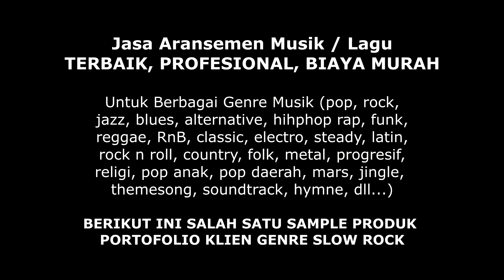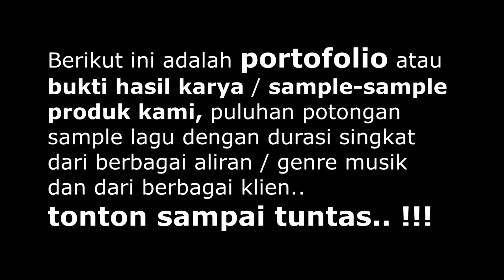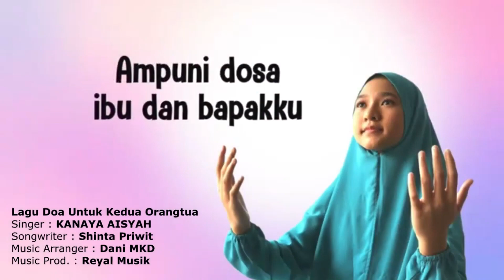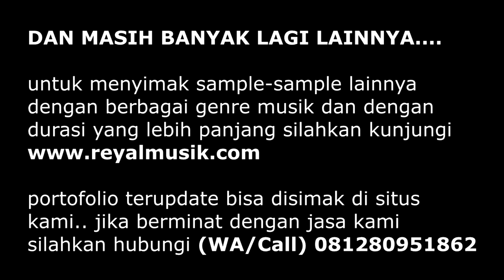JASA ARANSEMEN MUSIK LAGU - Genre Slow Rock (Sample, PORTOFOLIO KLIEN)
sample slow rock / pop rock, jasa pembuatan musik/lagu (multi genre), jasa aransemen offline/online, studio rekaman, minus one, iringan instrument musik, backing track, satu diantara contoh aransemen lagu produksi reyal musik yang bergenre (aliran musik) slow rock

* Music Arranger : Dani MKD
* Music Prod. : Reyal Musik (*recorded / mixed / mastered by Dani MKD)

genre slow rock adalah salah satu genre yang legendaris karena banyak disukai dari dulu hingga saat ini, karakter dari genre ini adalah nuansa rock stylenya tapi dibawakan dengan karakter yang lebih soft dari genre rock yang murni, kalau kata orang2,"lebih nge-pop sedikit."

genre ini mulai berkembang dari era 70an, lalu 80an dan mencapai puncaknya antara akhir 80an hingga awal 90an, dan hingga saat ini masih cukup banyak musisi-musisi, penyanyi maupun band yang membawakan genre ini, hal ini bisa dimaklumi karena faktor easy listening, mudah dicerna, mudah dibawakan dan cukup emosional

banyak lagu-lagu nostalgia legend beraliran slow rock seperti lagu-lagunya GNR, Scorpion, Bon Jovi, Skid Row, Roxxette, Aerosmith, Bryan Adams, Alias, Rainbow, Heart, dan banyak lagi lainnya.

bahkan hingga saat ini booming genre ini masih disukai di Indonesia, seperti lagu-lagu slow rock / pop rock melayu semisal lagu2 judika, firman, ST12, dan lain-lain.. untuk legendnya seperti Godbless, Iwan Fals, Slank, Dewa, The Rollies, Nicky Astria, Nike Ardilla, dan banyak lagi lainnya.

JASA ARANSEMEN MUSIK DAN PEMBUATAN LAGU, TERBAIK, PROFESIONAL, BIAYA MURAH DI JAKARTA

jika ingin mendengar lebih banyak lagi sample produk (portofolio) dari berbagai klien dan berbagai aliran musik lainnya, kunjungi link-link berikut;

anda hobby mengarang / mencipta / menulis lagu tapi tidak mengerti / paham cara mengaransemennya hingga jadi karya lagu yang direkam secara utuh, atau anda mencoba membuat aransemen sendiri atau merekam sendiri namun hasilnya jauh dari harapan ?... anda butuh penanganan yang profesional untuk karya mentah anda.. kami menawarkan jasa profesional dengan biaya murah / terjangkau, kami berpengalaman menangani penggarapan berbagai aliran genre musik, jika berminat silahkan hubungi kontak dibawah ini

aransemen musik adalah pembuatan iringan musik dan rekaman, baik dengan satu atau dua instrument alat musik, maupun full instrument (banyak alat musik) untuk lagu yang masih mentah (belum digarap) atau lagu yang masih berbentuk lirik dan nada saja, belum ada iringan musiknya dan juga rekamannya.

Kami tawarkan 2 opsi (pilihan) untuk jasa aransemen musik / lagu, untuk memudahkan anda ;

1. Jasa Aransemen Musik Dan Pembuatan Lagu (Offline), klien datang langsung ke studio reyal musik

2. Jasa Aransemen Musik / Lagu Online Dan Jasa Pembuatan Lagu Online, klien tidak datang ke studio reyal musik, anda order lalu kami garap dan hasilnya akan dikirim via email, opsi ini banyak dipilih terutama klien-klien yang berada jauh dari lokasi kami, jauh dari jakarta atau klien-klien yang kesulitan untuk datang langsung karena faktor aktifitas dan kesibukan

REYAL MUSIK
(Studio Rekaman Dan Kursus Musik)
Jl.Tugu No.1 RT 4 RW 4
Cipayung Jakarta Timur
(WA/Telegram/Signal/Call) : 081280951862